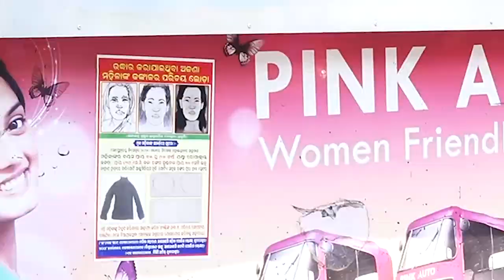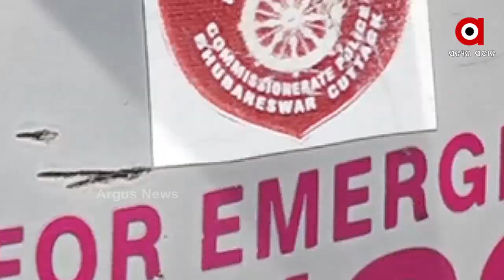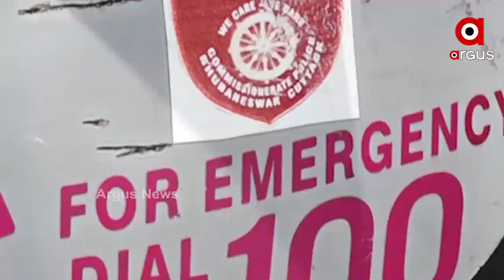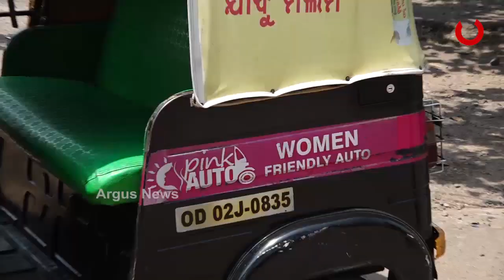ଦୈତ୍ଵ ନଗରୀରେ ପୁଣି ଆରମ୍ଭ ହେବ ପିଙ୍କ ଅଟୋ ସେବା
ପୁଣି ରାସ୍ତାରେ ଗଡିବ ପିଙ୍କ ଅଟୋ । ଦୀର୍ଘ ଦିନପରେ କୁମ୍ଭକର୍ଣ୍ଣ ନିଦରୁ ଉଠିଛନ୍ତି ରାଜ୍ୟ ସରକାର । ମହିଳାଙ୍କ ସୁରକ୍ଷାକୁ ଆଖିରେ ରଖି ପୁଣି ଆରମ୍ଭ କରିଛନ୍ତି ପିଙ୍କ ଅଟୋ.